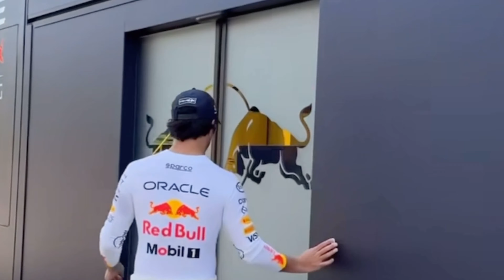Max Verstappen tired of Mclarens following him 😅 | Max Lando & George together after Qualifying